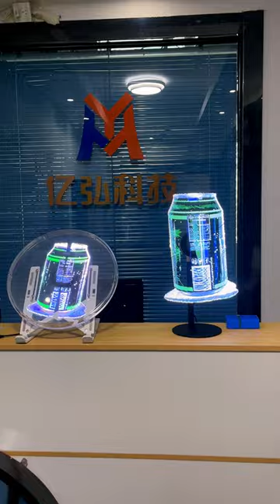32cm and 40cm desktop version beer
If you are interested in, you can contact